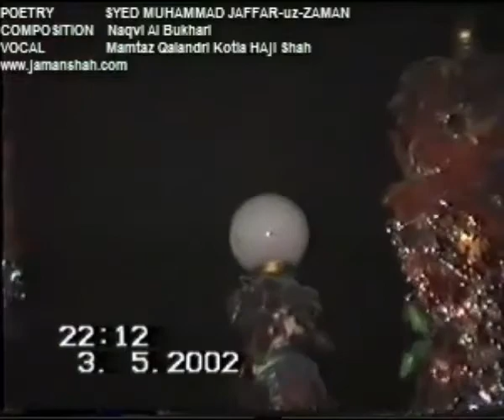Noha Chahlam 2002 || 57 Mahmal Ghin Gae Hm || ستونجھا محمل گھن گئی ہم آئیاں کتنے بچا توں خود گنڑ گھن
Noha Pak Chahlam (2002) (Jamanshah)
Title-:    57 Mahmal Ghin Gae Hm || ستونجھا محمل گھن گئی ہم آئیاں کتنے بچا توں خود گنڑ گھن
Poetry: Sarkar Al Syed Muhammad Jaffar uz Zaman Naqvi al Bukhari(dzt)
Vocal : Mamtaz Qalandri sb (Kotla Haji Shah)
Licensed to YouTube by : Al Zaman Production Distt. Layyah.